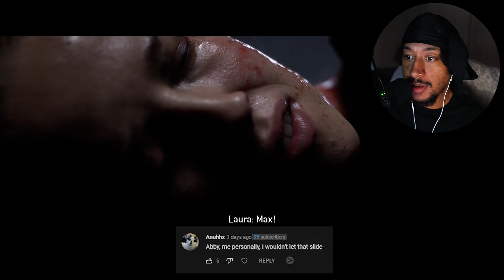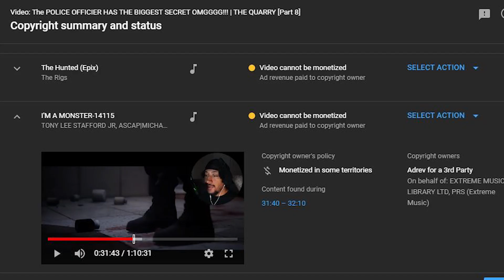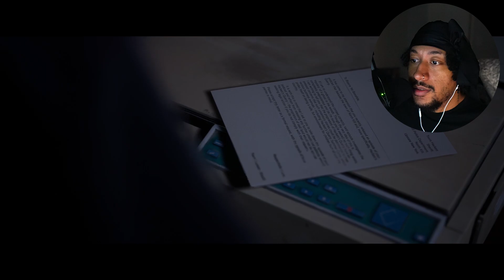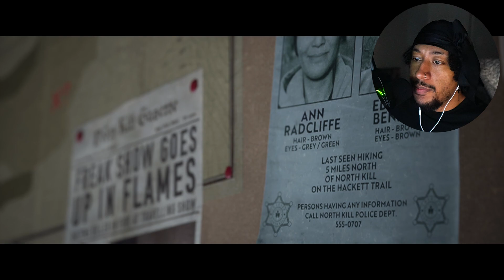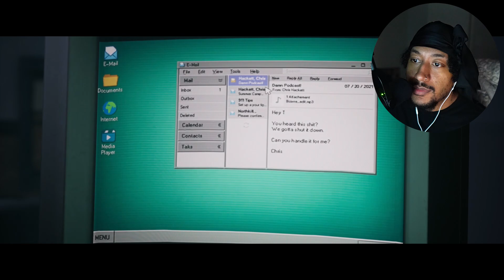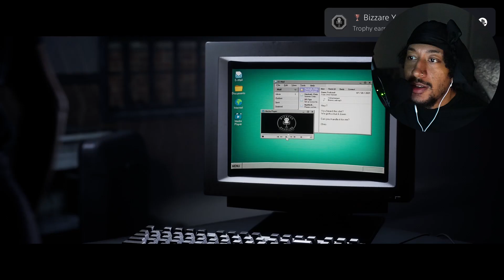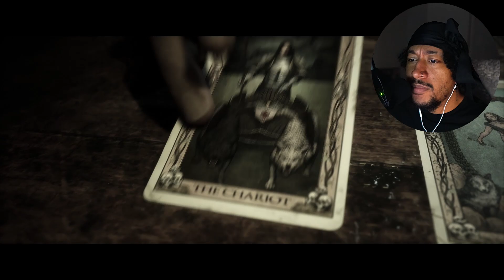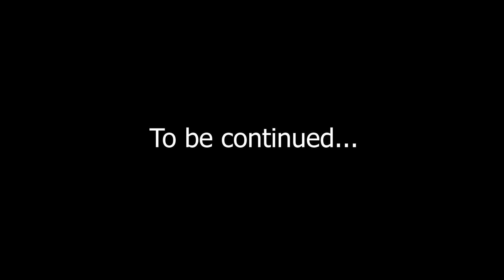The POLICE OFFICIER HAS THE BIGGEST SECRET OMGGGG!!! | THE QUARRY [Part 8]